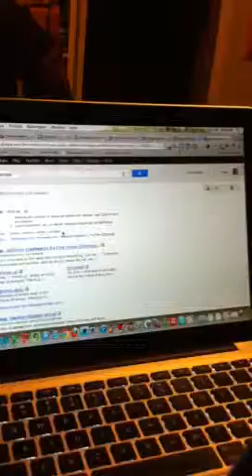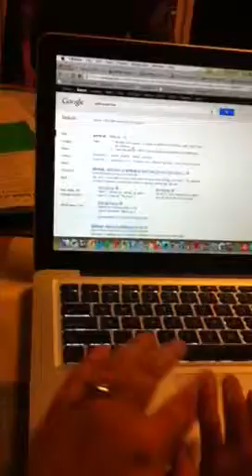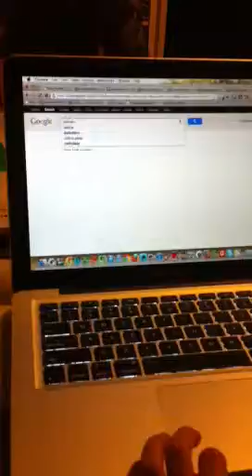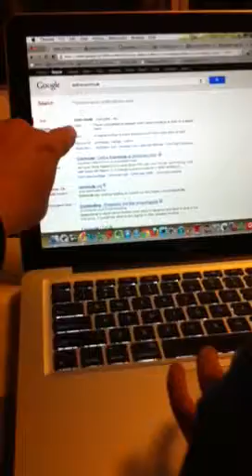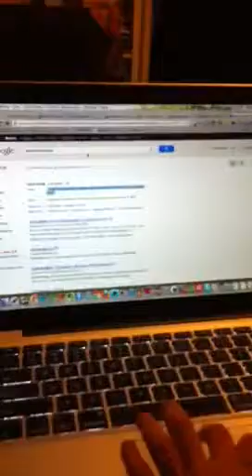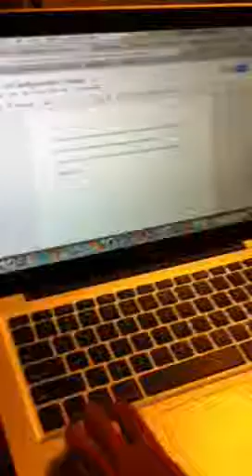Cameron defines words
Cameron learns how to use Google and Google Docs to do his homework